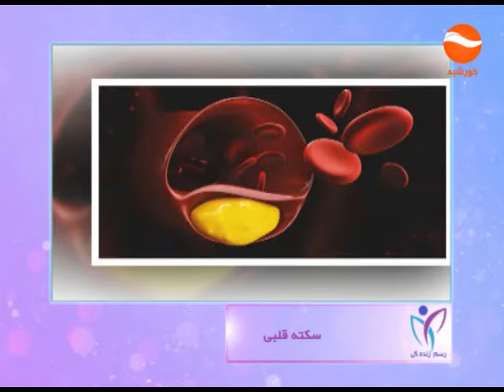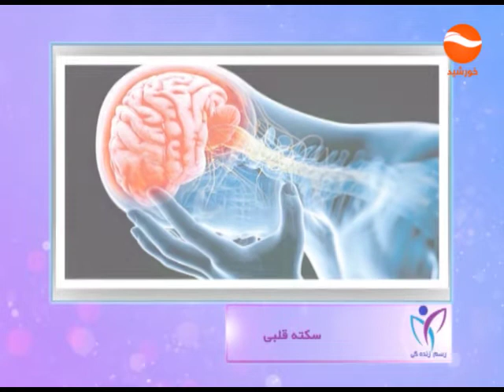RASMI ZINDAGI 06 09 2020 رسم زندگی سکته قلبی